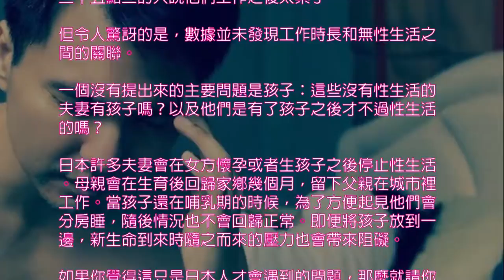【AV】日本調查：一半已婚人士沒有性生活，所以.........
日本調查：一半已婚人士沒有性生活

一項新調查給日本人的性生活帶來了不好的消息，這個調查與一個常年受歡迎的話題有關：日本人沒有性生活。

如果我們相信媒體說的話，那麼在我們心裡日本就是一個沒有性的不毛之地，或者說是一個充滿了各種奇怪癖好和堆疊如山色情片的超性征化之地。到底哪一個說法屬實呢？或者二者同時屬實？還是這兩種說法都不對？亦或者是某些處於二者之間的東西？

一項綜合了過去許多相關報道和調查的新研究認為，年輕人的性生活並不多，已婚人士則更少。

這是一個私人調查，比起政府資助的調查這樣的調查範圍有限。該調查表示日本有接近一半的已婚人士一個多月都沒有性生活，這被歸類為“無性生活”的關系。這與2015年的另外一項調查相呼應：

“日本家庭計劃協會表示，在16-49歲之間的655名已婚受訪者中，自稱沒有性生活的人所占比例已高達百分之四十七點二，相比2014年這一比例上升了百分之二點六。

該協會發布其調查結果的時期，恰逢日本生育率下降導致其人口驟減的艱難時刻。

2004年當該組織剛開始調查的時候，日本無性生活夫妻的比例為百分之三十一點九。而在最近的調查中，男女之間無性生活之人的比例相差並不大。百分之四十七點三的已婚男士和百分之四十七點一的已婚女士表示她們沒有性生活。

從年齡來看，45-49歲之間的人無性生活的人數最多。”

該協會的主席 Kunio Kitamura表示：“無性生活婚姻的趨勢未來還會增加。”

當被問及為何不情願做的時候，百分之二十二點三的女性受訪者說這樣很麻煩。百分之二十點一的女性受訪者說有了孩子之後就不這樣了。至於男性受訪者，百分之三十五點二的人說他們工作之後太累了。

但令人驚訝的是，數據並未發現工作時長和無性生活之間的關聯。